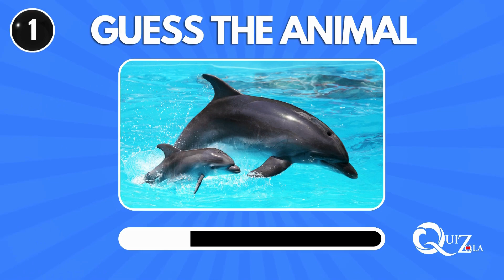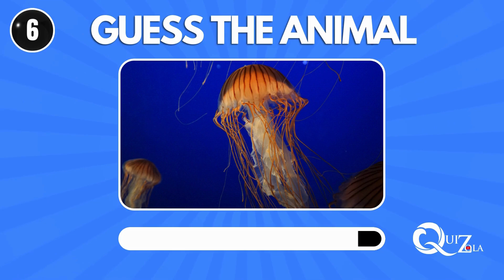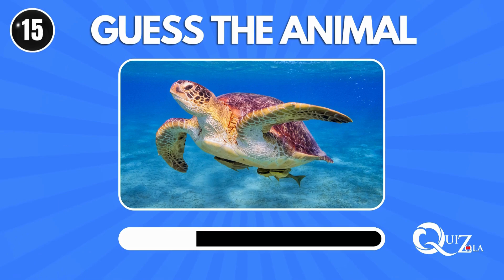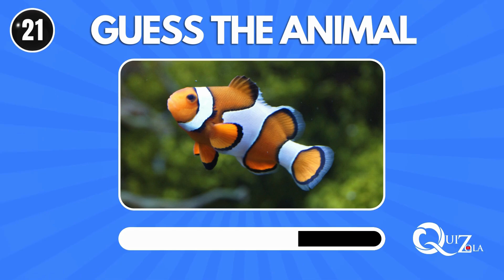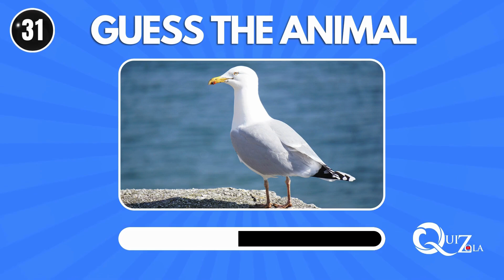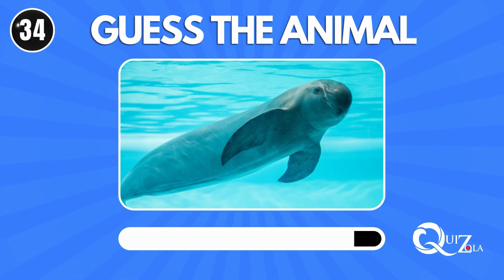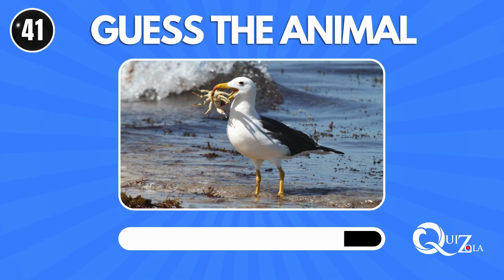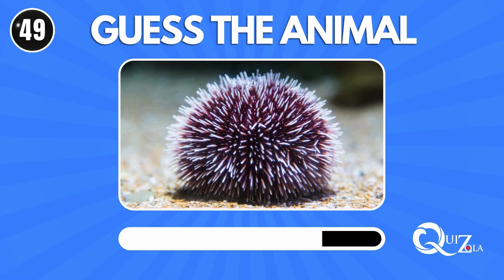Can You Guess The Sea Animals By Pictures?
Dive into the depths of the ocean with our exciting quiz, "Guess The Sea Animals By Pictures"! This interactive and educational quiz challenges you to identify various sea creatures just by looking at their pictures. From the majestic dolphin to the elusive octopus, test your knowledge and learn fascinating facts about the diverse marine life that inhabits our oceans. Whether you're a marine biology enthusiast or just looking for a fun way to pass the time, this quiz is perfect for all ages. Sharpen your observation skills, expand your knowledge, and discover the wonders of the sea with Quiz Zola!